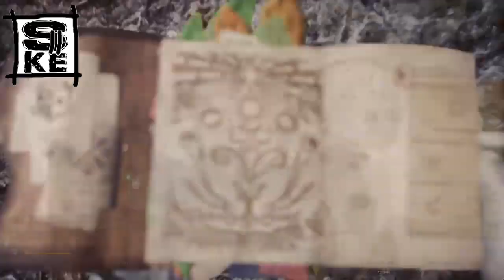Trailer Reaction: Monster Hunter Movie